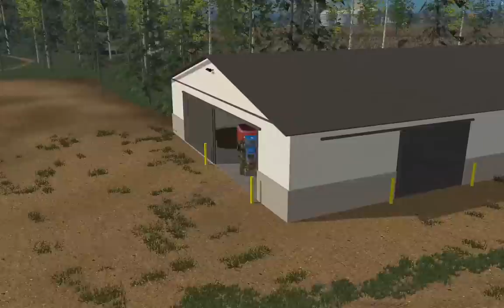Farming Simulator 2015: Making Mixed Rations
Making Mixed Rations with new DLC mods

Recorded: I Action
GPU: GTX970
CPU: i5-4690k
Motherboard: Z97X-UD5H-BK